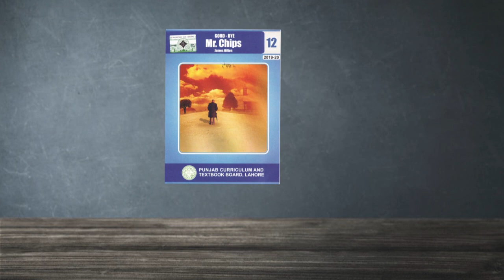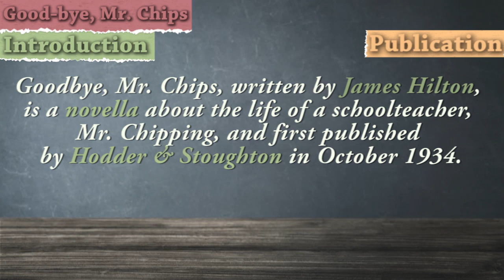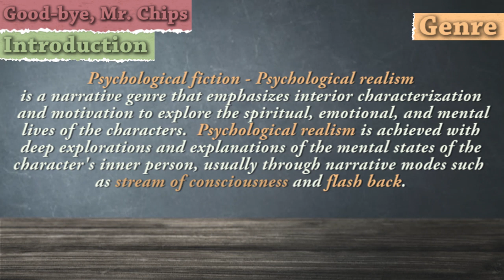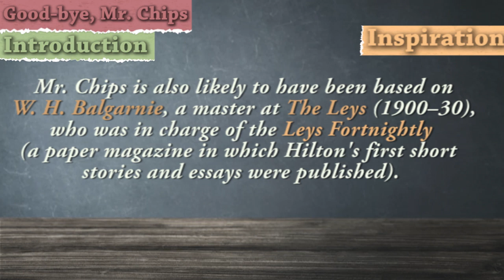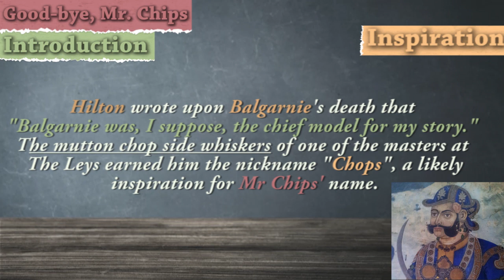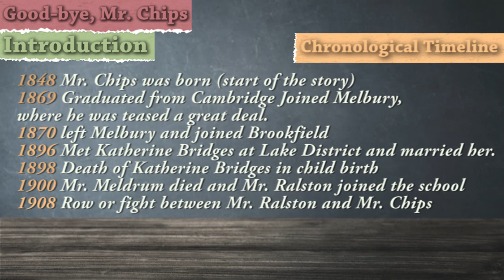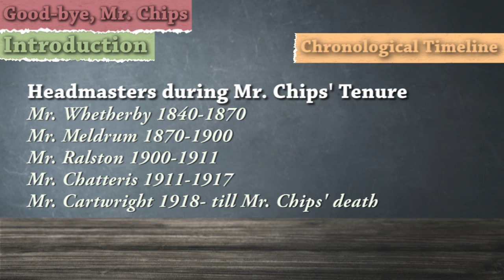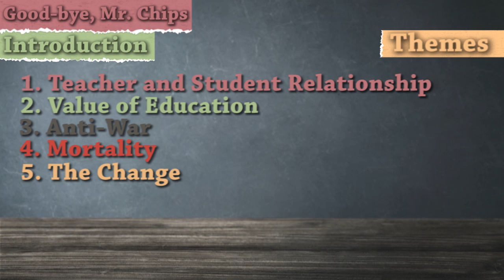Goodbye Mr. Chips Novel Introduction - 2nd Year - 1st Lecture in Urdu by Tahoor Abaid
Welcome to Score Course.
You can watch videos related to the topics of English on this channel.
We are delivering lectures on Linguistics and Literature; course of classes ranging from Intermediate to masters and other courses in Universities.

American and British literature includes Essays: Gullivers Travels by Jonathan swift , Francis Bacon's essays , Bertrand Russell - causes of happiness and unhappiness , essays of elia, poetry by Chaucer - Canterbury tales, John Donne - Love and divine, Alexander pope - rape of the lock , virginia wolf, Novels: Joseph Andrews Henry Fielding , Tess of the D’urbervilles, Hard Times , Lord of the Flies etc.

Linguistics:
The topics of Linguistics Semantics Semantics pragmatics Pragmatics paradigm Paradigm paradigmatic and syntagmatic language discourse analysis Morphology Syntax Phonetics Phonology  paradigmatic
Foreign English speakers may also get TEFL and TOEFL Courses here for scoring high marks.